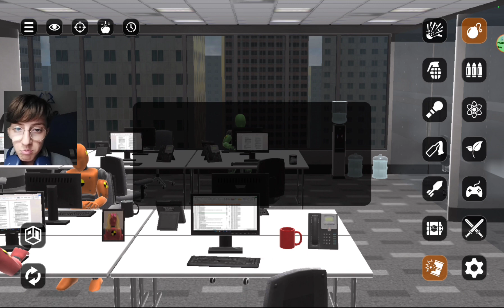nuovo aggiornamento di ROOM SMASH!!!!